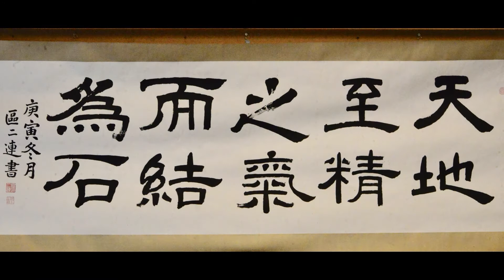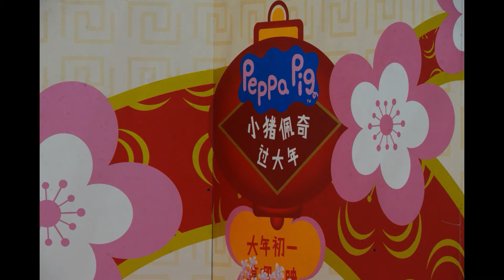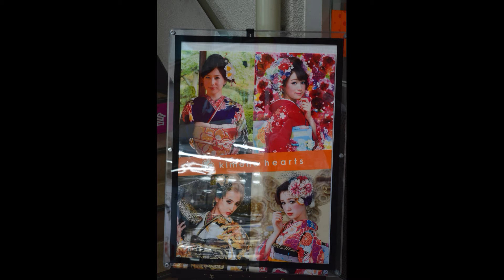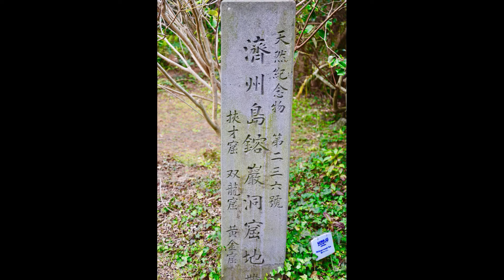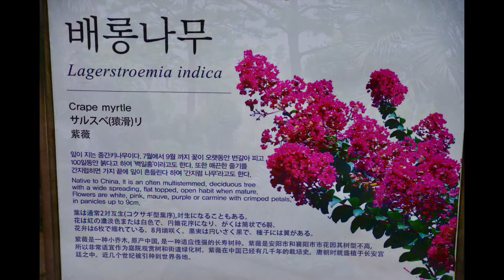HongKong, Kitakyushu & Jeju do 香港,北九州,濟州島.